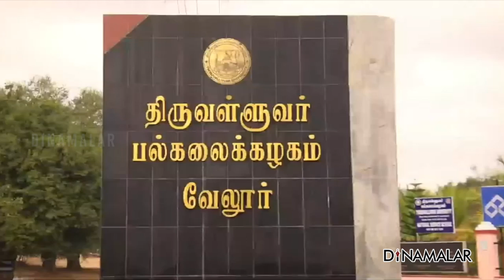பட்டமளிப்பு விழாவில் ஜனாதிபதி பேச்சு